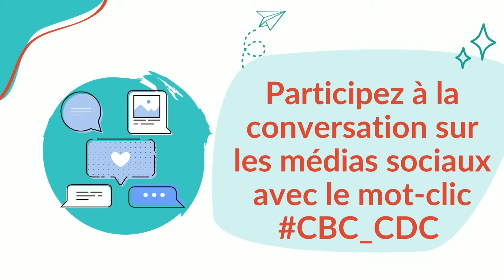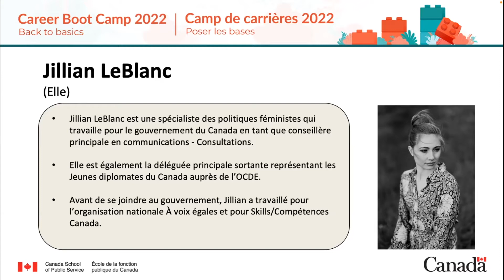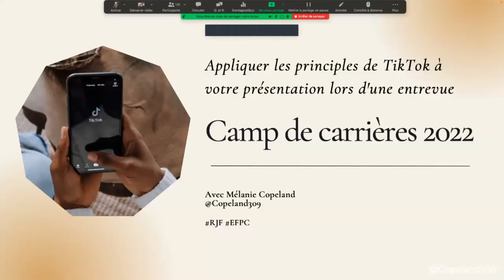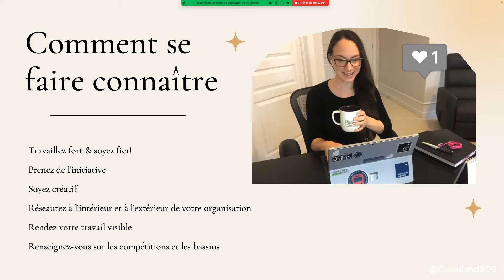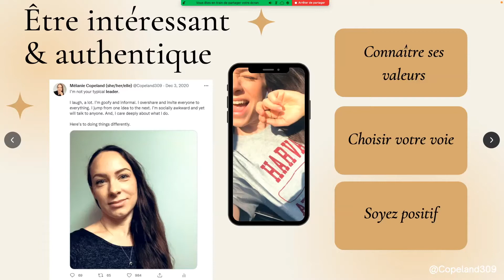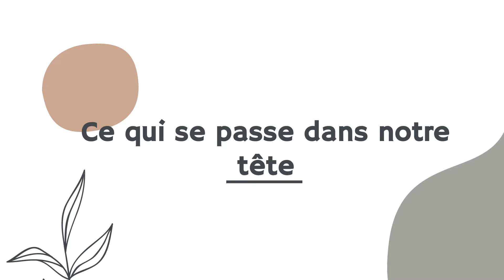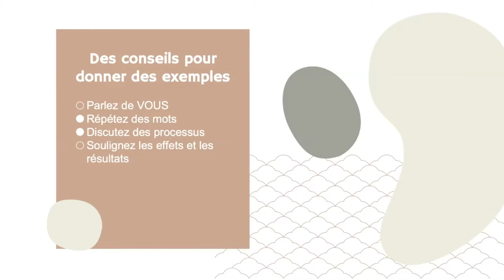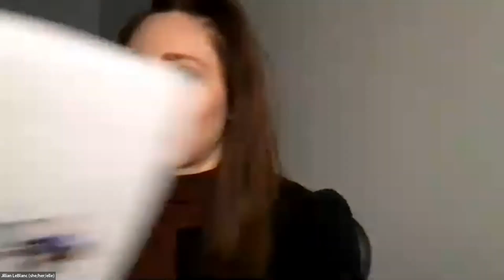Appliquer les principes TikTok à votre présentation lors d’une entrevue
Description :
TikTok captive notre attention en quelques séquences et fait passer des messages en un temps record.  Pour ce faire, il faut s’adapter et être pertinent, s’en tenir à ce que l’on sait bien faire et collaborer tout en se montrant authentique.

Objectifs d'apprentissage :
Après cette séance, les participants seront en mesure de :
Apprécier l'importance de capter l'attention d'un public plutôt que de simplement lui parler.
Déterminer quelles sont les meilleures histoires à utiliser pour établir un lien avec les autres.
Utiliser une approche structurée pour développer leurs histoires
Éliminer l'anxiété liée à narration en rendant celle-ci amusante.

Oratrices :
Jillian Leblanc
Melanie Copeland

Modératrice :
Nadia Descolines